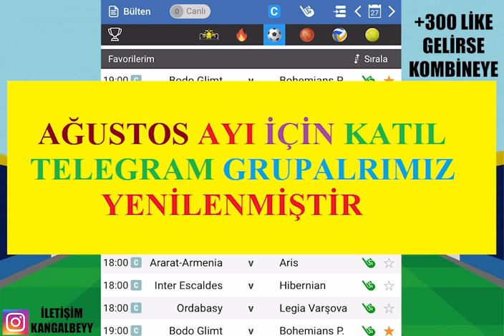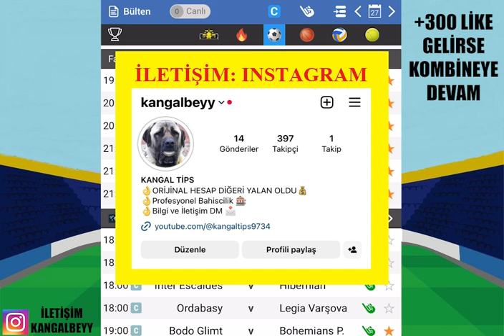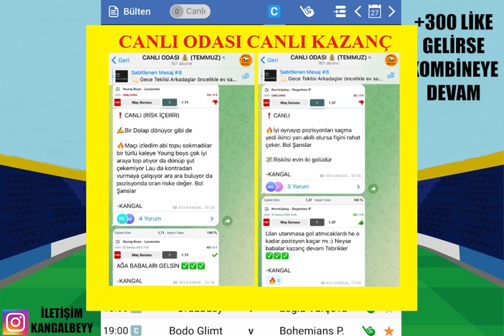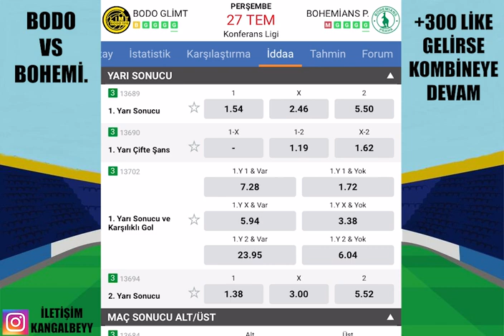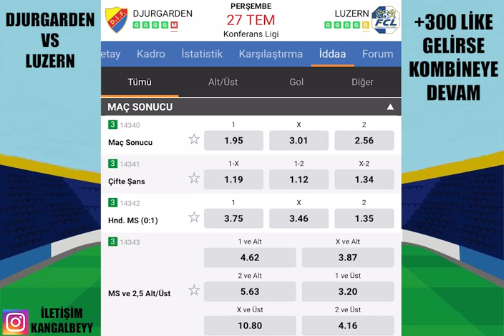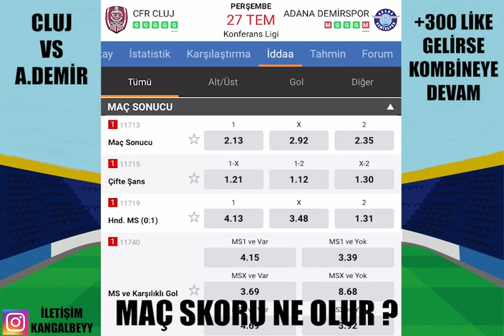KONFERANS LİGİNDE SAHNE BİZİMKİLERDE ! 27 TEMMUZ 2023 İDDAA TAHMİNLERİ